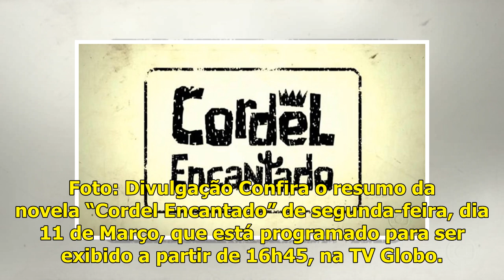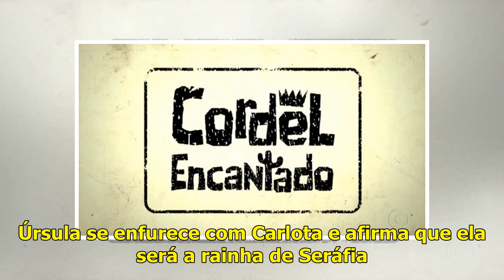Resumo da novela “Cordel Encantado” – segunda-feira, dia 11/03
Foto: Divulgação Confira o resumo da novela “Cordel Encantado” de segunda-feira, dia 11 de Março, que está programado para ser exibido a partir de 16h45, na TV Globo. Resumo do capítulo 039 da novela ...